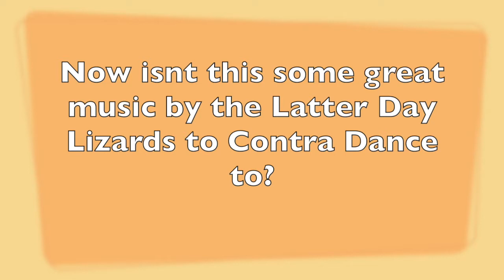Contra Dancing at Echo Summit 2018 to the Latter Day Lizards and calling of Lindsey Dono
Contra Dancing to the beautiful music of The Latter Day Lizards and calling of Lindsey Dono at Echo Summit Dance Camp 2018. Many Thanks to all that helped put on the Dance camp at Camp Sacramento. It was fun.